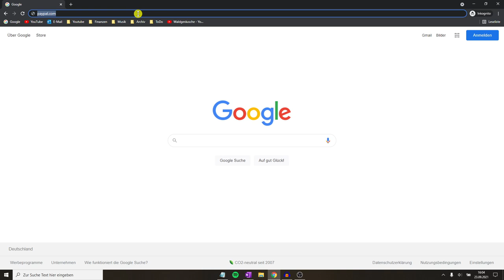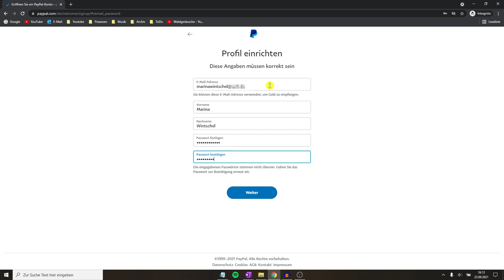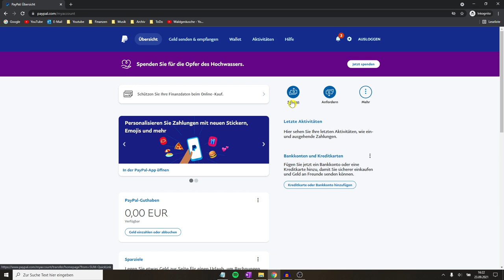Paypal Konto Erstellen ohne Bankkonto ✅ ULTIMATIVE ANLEITUNG: Wie Account ohne Kreditkarte Eröffnen?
In diesem Video erfährst Du, wie Du einen Acc bzw. ein Profil beim größten Zahlungsanbieter überhaupt ganz einfach machen kannst. Mit dieser Anleitung ein Paypal Konto erstellen ohne Bankkonto und somit erfahren, wie man einen Account ohne Kreditkarte eröffnen kann.

Meist wird diese Methode mit 16 Jahren gewünscht oder wenn man noch unter 18 ist, da hier nicht jeder Jugendlicher schon ein eigenes Konto bei einer Bank besitzt. Auch für Spenden und die PS4 ist das Ganze recht interessant, da normalerweise keine Handynummer bzw. Telefonnummer benötigt wird.

Zum Einrichten, Verifizieren und Bestätigen mit einem Code sollte man sich am besten an die entsprechenden Anleitungen auf der Webseite halten. Wie geht das? Das erfährst du jetzt!

Mit dieser Video Anleitung (deutsch & was tun?) / Montageanleitung / Bedienungsanleitung / Tutorial / Tipps & Tricks auf Youtube ein Paypal Konto erstellen ohne Bankkonto und dadurch erkennen, wie man seinen Account auch ganz einfach ohne Kreditkarte eröffnen kann.

▬ Video Kurse ▬▬▬▬▬▬▬▬▬▬▬▬